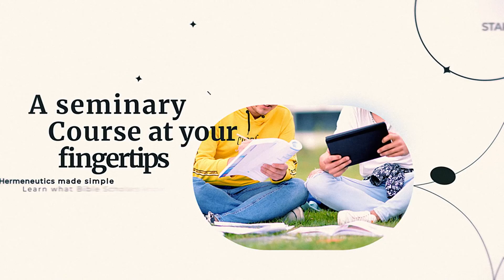The Inductive Bible Study Method Course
Course is starting February 26, 2022.